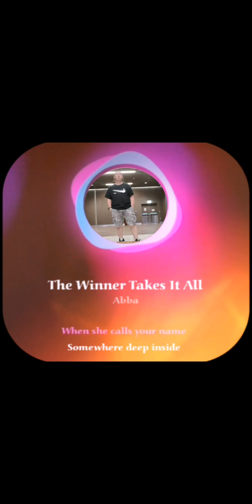THE WINNER TAKES IT ALL..... JAMESLI SINGS ABBA (W/LYRICS)